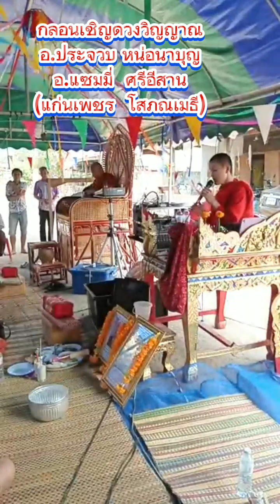🔴กลอนเชิญดวงวิญญาณพ่อปฏิภัทร ผลานิสงส์พ่อกระจ่าง บ.หนองกุงต.หนองเรืออ.หนองเรือจ.ขอนแก่น 087,7243172